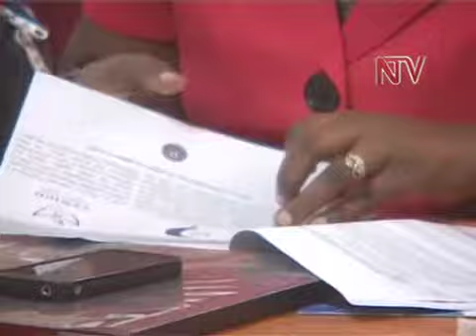Civil Society advocates Term Limits restoration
50 years on, Uganda has had only 9 presidents since 1962 of which 8  shared 25 years and President Museveni has ruled for the rest of the 25 still counting. None of the eight left power in a peaceful democratic way and some legislators now argue that the tension in the country, the outrage and frustration is a result of an anxious population, worried for their future, never sure if the semblance of peace they have now will last, and so the battle for the restoration of term limits continues.